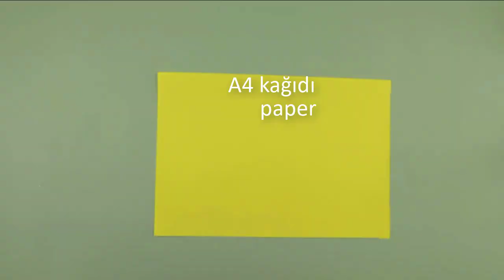DIY Easy Notebook Ideas | How to Make a Easy Notebook | Paper Crafts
DIY Notepad made with paper perfect for back to school or memos.